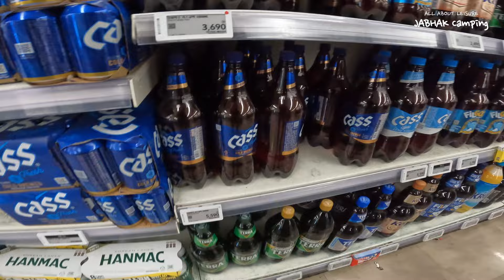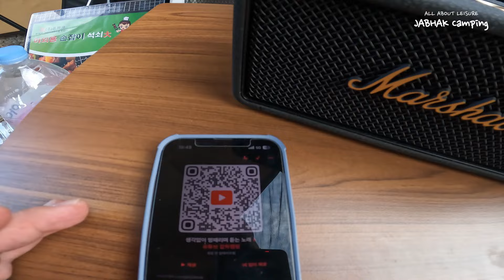[SUB] 프로젝트에 투입된 직원들과 캠핑 | 돼지숯불구이 | 광어,우럭 회 | 어묵탕 | 초대형 컵라면과 한잔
회사 직원들과 함께 캠핑 다녀왔습니다.
여가를 즐겁게! 잡학캠핑

[촬영장비]
고프로

[캠핑 주거장비]
텐트 : 콜맨 웨더마스터 와이드 2룸하우스 코쿤3

콜맨 이지스테이 플러스 싱글 하이에어베드 - 트윈

[캠핑 냉난방장비]
알파카 등유 난로 TS-77

[캠핑 조명장비]
콜맨 노스스타 LP가스 렌턴

[캠핑 식기장비]
콜맨 파워하우스 LP 투버너(레드)

코베아 3웨이 올인원 M (구이바다) 신형 블랙

[기타장비]
LG룸앤티비

콜맨 원소스 에어베드 펌프 및 충전식 배터리

❗ 위 상품의 링크는 쿠팡 파트너스 활동의 일환으로, 이에 따른 일정액의 수수료를 제공 받습니다.

채널 가입은 콘텐츠 제작에 큰 힘이 됩니다.